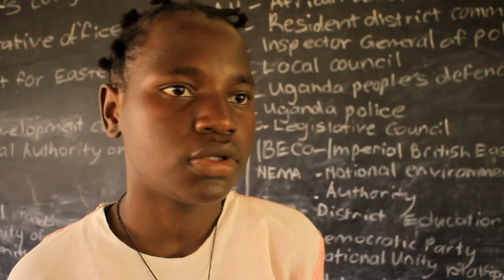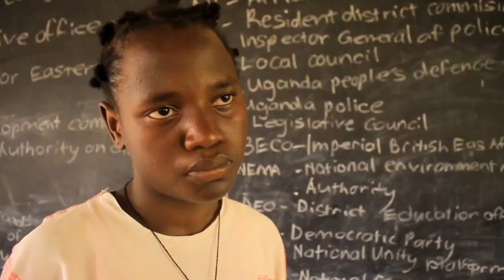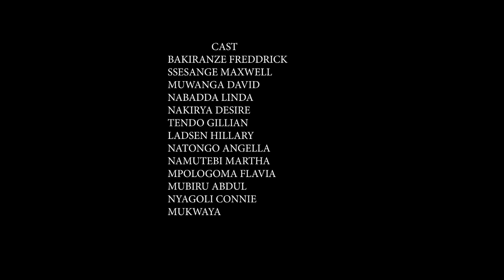Dangerous choice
Dear viewers don't miss the suffering of A young village girl. and the payment  of rapping. from Devine K Africana films